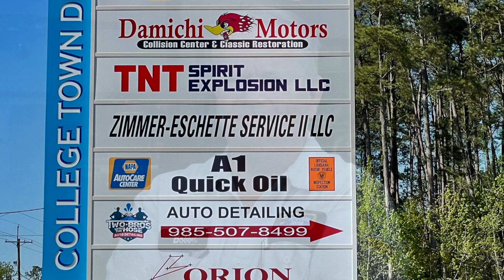Bert Cusimano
Check out the plight of local veterans and what you can do to help.